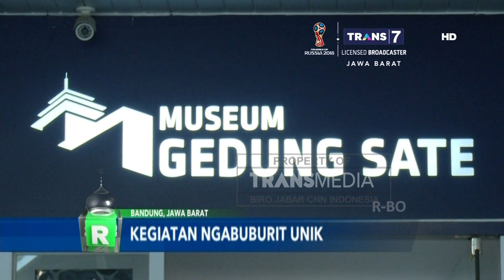Kegiatan Ngabuburit Unik Warga Bandung